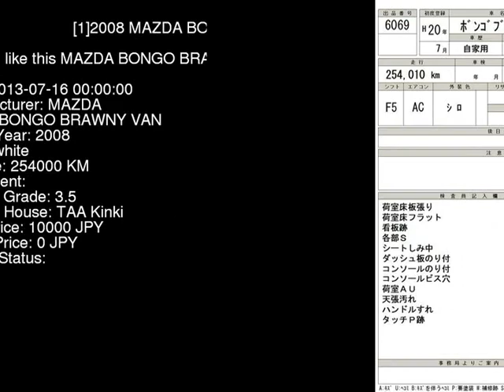2008 MAZDA BONGO BRAWNY VAN SKF6V - Japanese Used Car For Sale Japan Auction Import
2008 MAZDA BONGO BRAWNY VAN  SKF6V - Japanese Used Car For Sale Japan Auction Import SKF6V,MAZDA,BONGO_BRAWNY_VAN,jdmvip,vip,jdm,cars,japan,jdmvip.com,japanesecars,usedcars Japanese Used JDM Car For Sale At Auction in Japan for Import